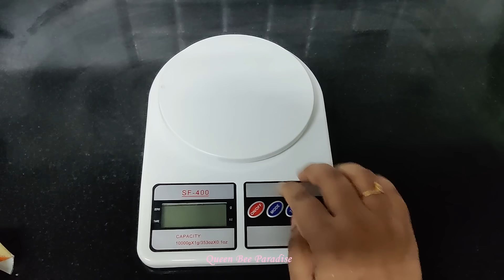🔴25 Must Have Kitchen Tools in India - Tried & Tested - புதுமையான பயனுள்ள கிச்சன் பொருட்கள் - Amazon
"Discover the 25 best kitchen tools of 2024, perfect for every Indian kitchen! 🥄 These tried and tested tools are essential for home makers, working women, and anyone with a busy schedule. From space-saving gadgets to time-saving hacks, make cooking easier and more efficient with these must-have Amazon finds! 🌟 KitchenEssentials BestOf2024 AmazonFinds"
very useful and Smart gadgets / tools  Kitchen you must have. These tools makes life easy and stress free.
Time saving Kitchen Tools for easy cooking.
Tools And Gadgets For Easy Cooking and home maintenance.